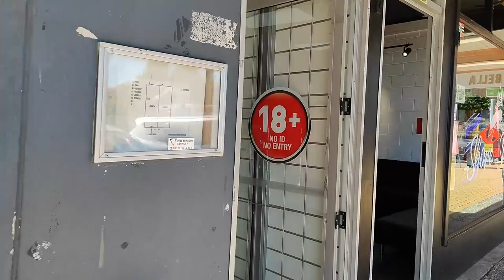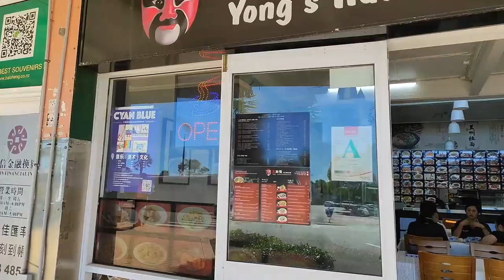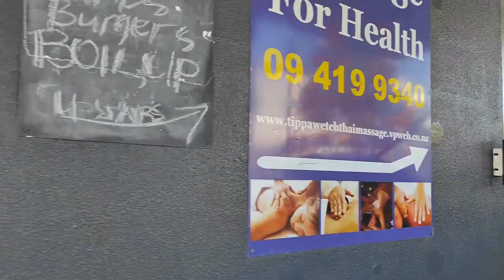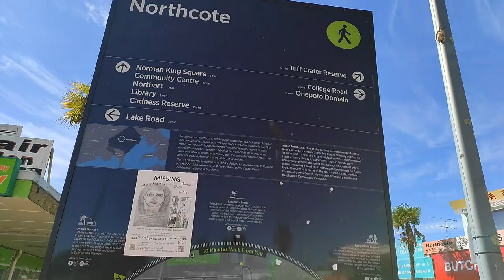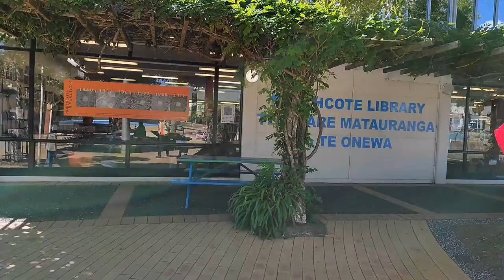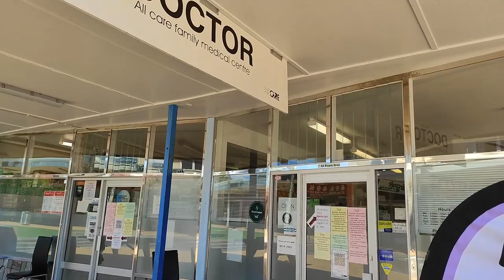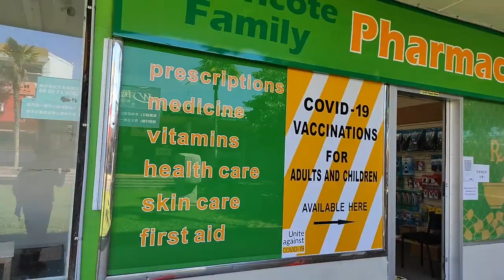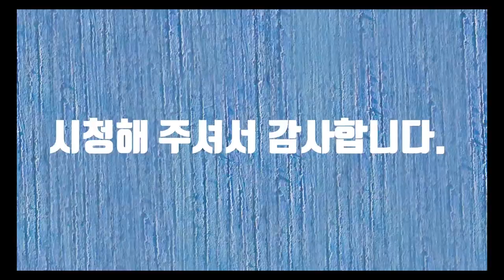노스코트쇼핑몰 둘러보기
노스코트 쇼핑몰을 둘러봅니다.